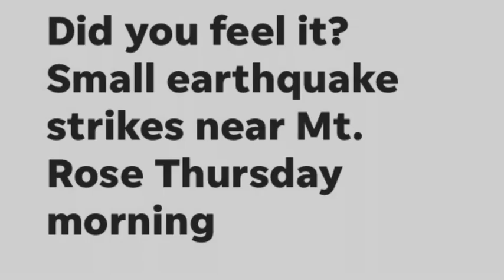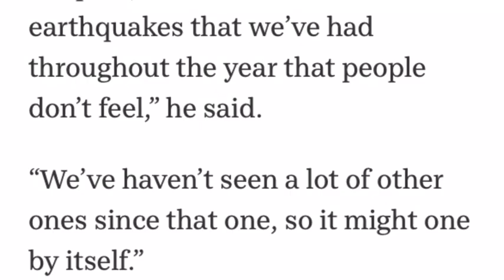Earthquake strikes near Mount Rose Thursday morning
Earthquake strikes near Mount Rose Thursday morning. A seismograph instrument recording ground motion during an earthquake. A 2.7-magnitude earthquake struck parts of Northern Nevada early Thursday morning. It was reported on Dec. 26, 2019.